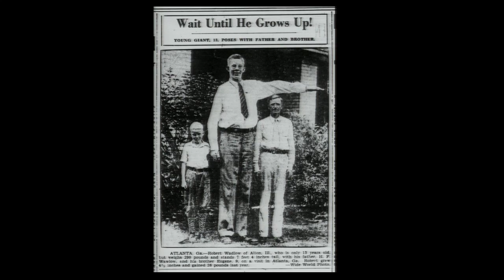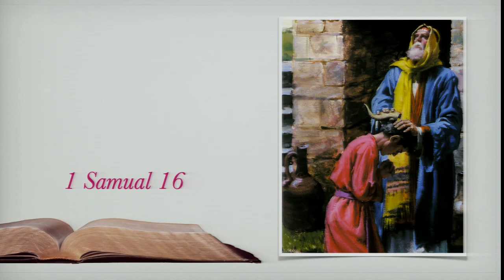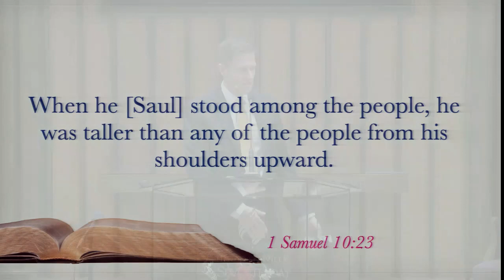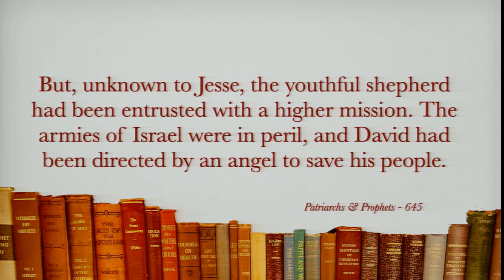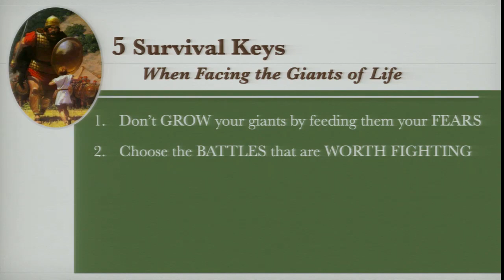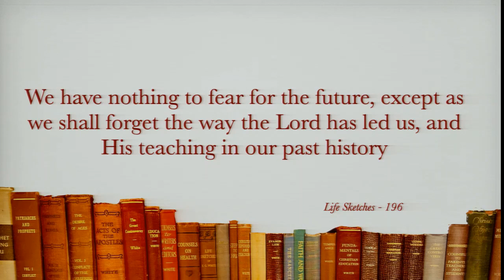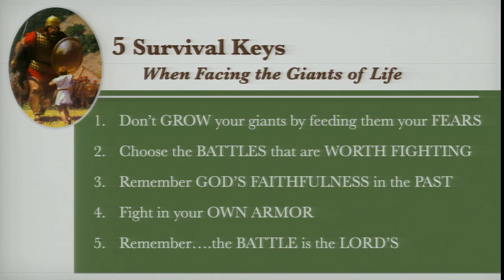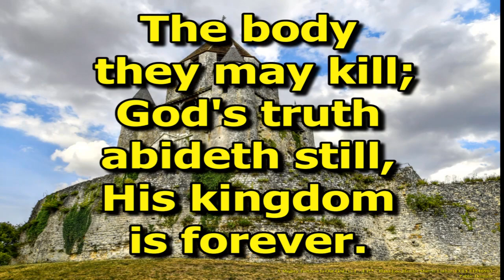Giant Lessons Worth Remembering - Pastor David Wright